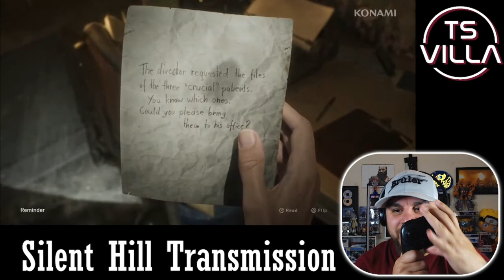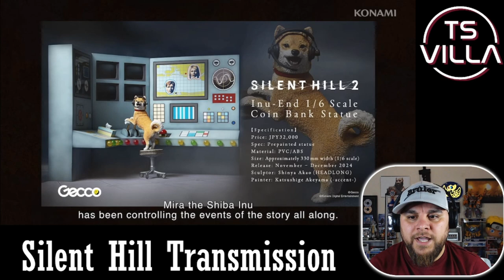Streamer REACTS | Silent Hill 2 Transmission reaction video | 31st May 2024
I watched the Silent Hill Transmission with my Twitch community and here is my reaction to the Konami horror title Silent Hill 2